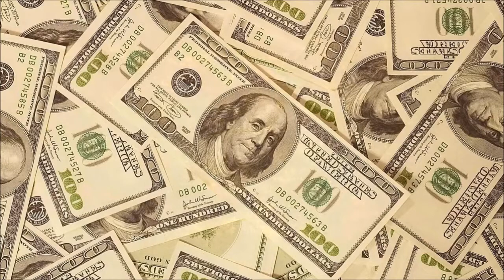ATTRACT MONEY & WEALTH IN 10 MINUTES! REAL AFFIRMATIONS. REAL RESULTS DAILY!